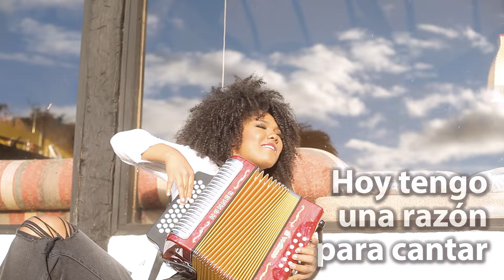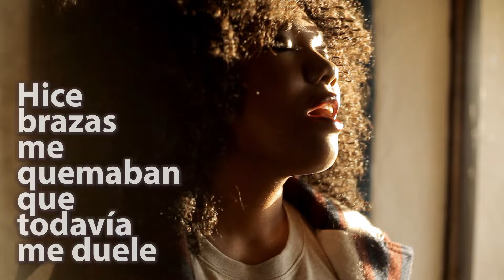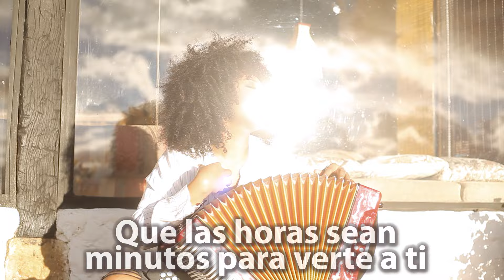Lupe - Enamorado de ti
Escucha la canción "Enamorado De Ti", interpretada por Lupe Artista. ¡Compártela!

Autor: Marcos Diaz Alarza

Letra

Enamorada De Ti
(Marcos Díaz)

Hoy tengo una razón para estar alegre
Hoy tengo una razón para cantar

Si el amor que busqué su corazón lo tiene
Caminaba por el mundo sin poderlo hallar

Hice brazas me quemaban que todavía me duele
Y hoy en brazos de ese niño me vine a curar

Como no lo voy a querer,
Como no lo voy a adorar

Si yo lo quiero desde ayer
Cuando comenzaba a soñar
Que yo lo conseguiría igual
Lindo como es ese querer
El con su alma de clavel
Todo el día me hace cantar.

Enamorada de ti vivo yo,
Enamorada de ti viviré

Será porque te quiero que ni un momento
Mi corazón deja de palpitar por ti

Y si me encuentro lejos eres mi pensamiento
Quisiera surcar el viento pa' llegar a ti

Que ni la estación del tiempo me pueda impedir
Que las horas sean minutos para verte a ti

En tus quince años mi amor,
Te mereces muchos honores

Hoy te regalo mi canción, mañana yo te mando flores
Y en medio de esas flores mi amor
Van mis ilusiones marcadas
El rojo es de mi corazón
Los otros la pureza de tu alma